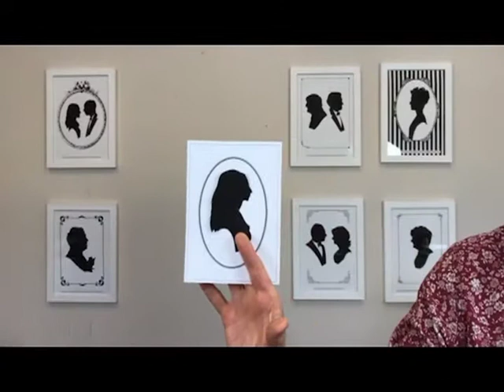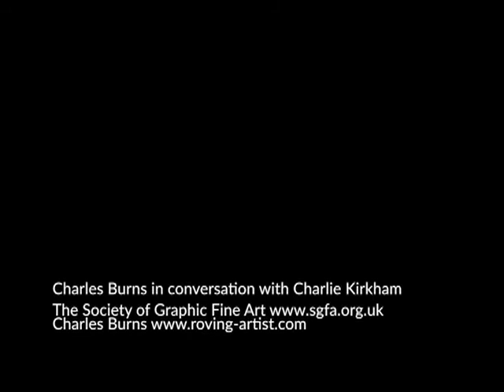Charles Burns in conversation with Charlie Kirkham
Silhouette artist Charles Burns SGFA explains how going digital has changed his approach to 'drawing with scissors'.